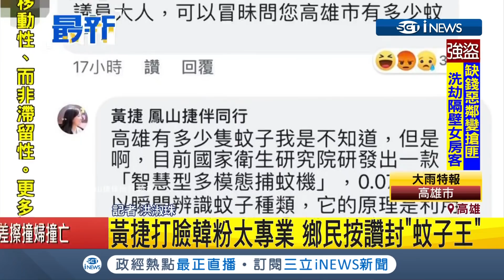問"高雄有多少蚊子" 黃捷專業神解讓網友踢館不成反被打臉｜記者 洪淑珠｜【台灣要聞。先知道】20190515｜三立iNEWS